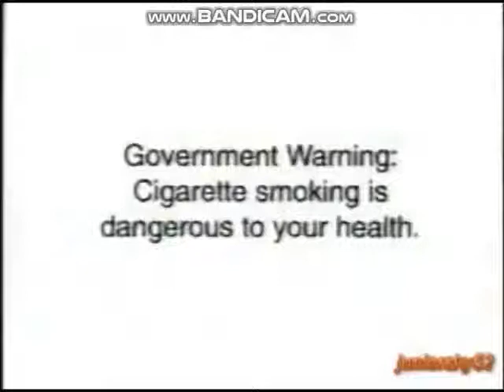Philip Morris 'Rafting' Commercial 1998 Revised